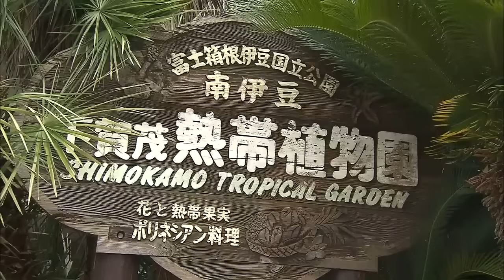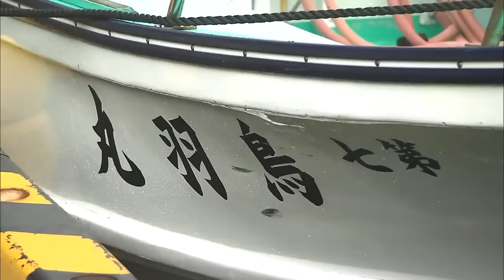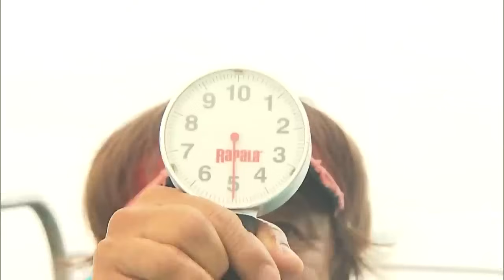村田基×南伊豆 荒波から現るガンメタボディー！南伊豆ヒラスズキ『魚種格闘技戦！149』イントロver【釣りビジョン】その①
全世界をフィールドにあらゆる魚族に挑むフィッシングエンターテインメント。今回は南伊豆でボートヒラスズキゲームに挑戦！ボートでしか狙えない岩礁や沖根を狙い撃つ。居付きだけでなく、良いポイントには必ず回遊している本命ヒラスズキ…。ランカー特有のスローなエラ洗いをかわし、「やり～！」の雄たけびを轟かせる事は出来るのか！